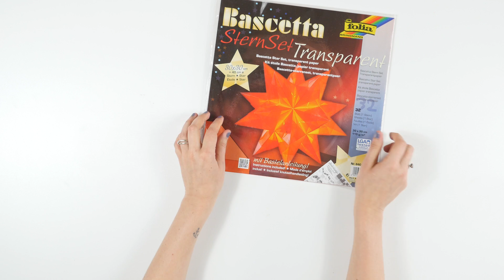Bascetta Star Kit from folia® - instructions video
30 sheets for 3D-paper star, easy to fold and stick together. Instructions included.